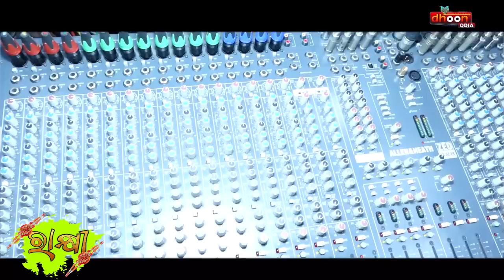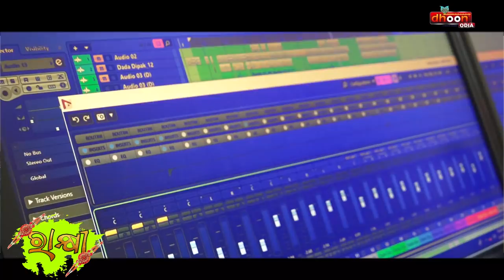MO SUNA BHAI ** SUBHASHREE PANI * GAGAN BEURA * Rakshi Purnima spcl 2020.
BHAI MO BHAI MO SUNA BHAI a family base song on brother sister's relationship relating to RAKSHI PURNIMA the b' day of lord BALADEV. This song specially bears an emotional touch on the brother sister's tone of sacred relationship. It amply releases a sweet and holly flavor of relationship sofar brother n sister concerned. It rememorises the relationship between lord JAGANNATH, Balabhadra and Sister Subhadra. This attachment has been reflected on this festival RAKSHI PURNIMA.
    Basing on this theme the song MO SUNA BHAI has been composed...It is sung by
 lovely Singer - SUBHASHREE PANI.
 Lyrics and Music both are composed by our beloved Reverend music director  - GAGAN BEURA.
Studio dubbing and mixing by - SAA studio/ ASHISH MOHAPATRA.
DOP n video editing by- RK
Thumbnail designed: SIBAJI DAS
Producer : MAITRI PLAVAN.
Channel
                       DHOON ODIA
Label
              MAITRI MUSIC’s
Producer
                     MAITRI PLAVAN

DHOON ODIA PRESENTS THE TUNE OF MIND , VOICE OF HEART & SONG OF SOIL

DON'T FORGET TO PRESS BELL ICON FOR WATCHING MAX VIDEOS FROM THIS CHANNEL

ALL COPY RIGHTS RESERVED WITH DHOON ODIA VS MAITRI MUSIC.

THANKING YOU